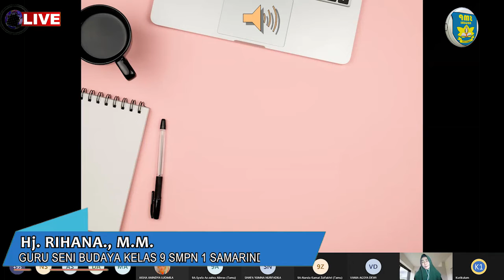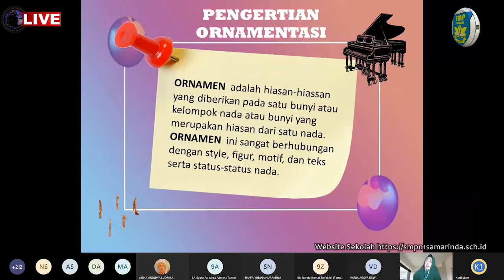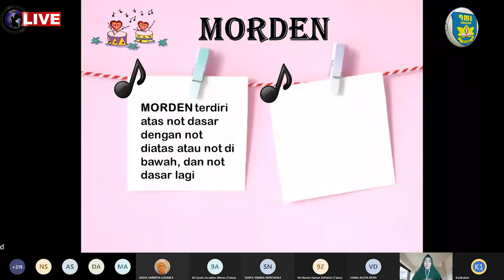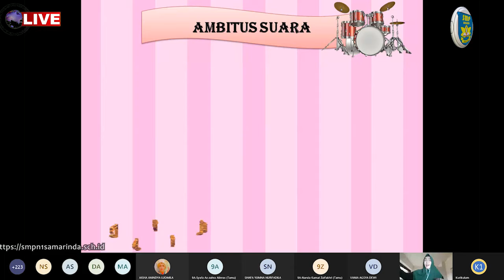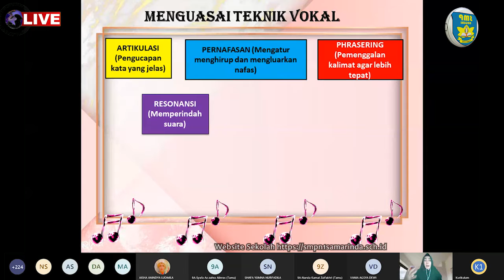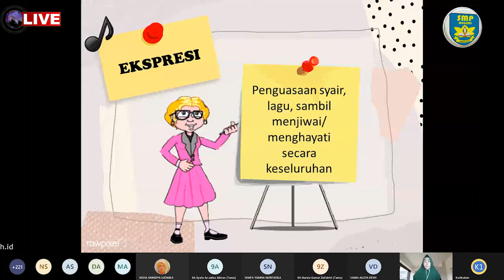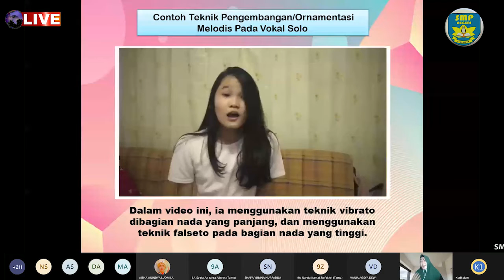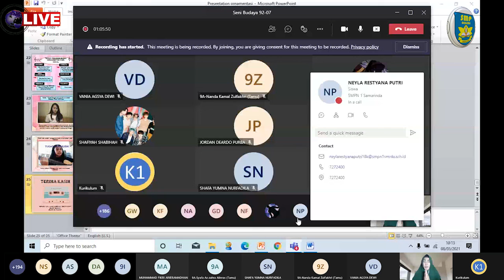TEKNIK VOKAL - SENI BUDAYA KELAS 9 MINGGU KE 7 GENAP 2021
WEB sekolah : smpn1samarinda.sch.id
Penanggung jawab : Dr. H. Mulyadi, M.Pd (Kepala sekolah)